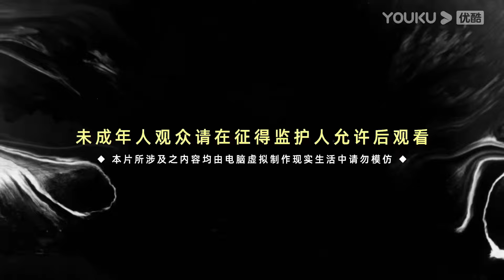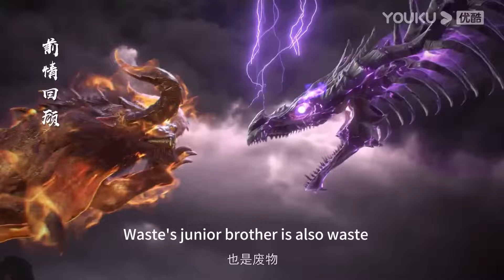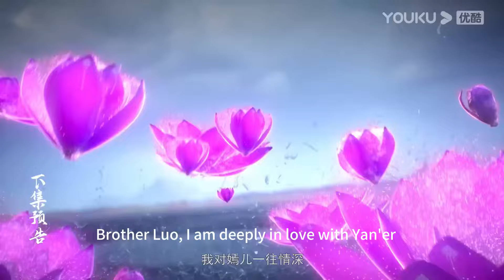【百炼成神 Apotheosis】EP55-56！千錘百煉方能百煉成神！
🥳罗征千锤百炼终成神🥳

剧情介绍：【百炼成神 Apotheosis】家族败落，至亲受难，罗征从云端跌落成为一名卑微家奴，在各族抗争不断、神秘力量统治的世界，不甘堕落的罗征偶得神秘功法，炼自身为器，一道抗争的序幕，就此轰然拉开。

一口氣看到爽！| 青春少年決心練劍成為巔峰！【少年白马醉春风2The Young Brewmaster's Adventure2】EP01-05

一口氣全看完！|看先天神尊聖體孟川，如何為母報仇斬盡天下妖魔【滄元圖 The Demon Hunter】EP11-15

【沧元图 The Demon Hunter】EP26！孟川復活換取人類未來，妖王被斬殺，孟川獨自登上元初山!

【沧元图 The Demon Hunter】EP09！孟川被追殺者抓住，危難之際解鎖神尊根基反殺三人